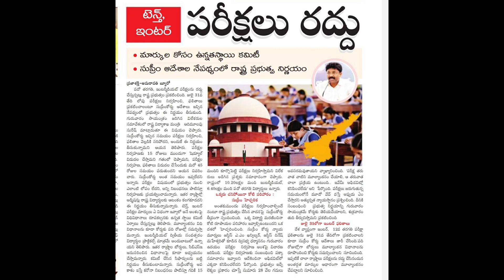ఈరోజు విద్యా సమాచారం